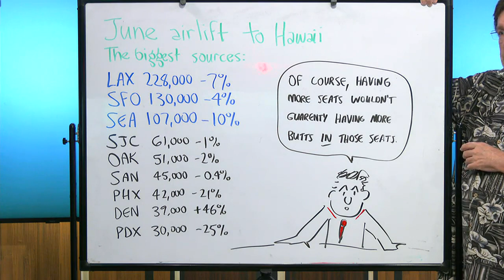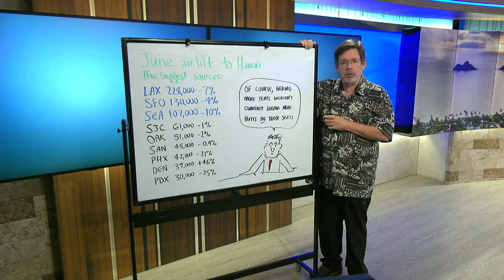Business Report: Scheduled air seats to Hawaii for June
Howard Dicus takes a look at the airports sending Hawaii the most air seats this June.